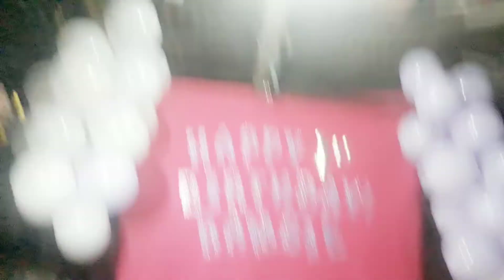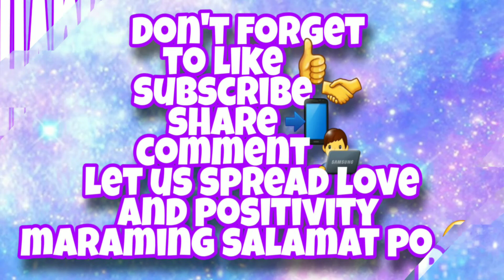HAPPY 1ST BIRTHDAY CELEBRATION PART II (DECEMBER 12, 2020)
Part 2 na po ito ng birthday celebration po ni Bambie ang saya saya po ni Bambie dama ko po yun at masaya rin po ang lhat sa ginanap na birthday celebration po ni Bambie nawa po nagystuhan po ninyo ang aming ipinakitang pagmamahal kay Bambie at nawa po ay mahalin nyo rin po si Bambie
LET US SPREAD LOVE AND POSITIVE VIBES
🎶 BURKINELECTRIC by THE MINI VANDALS
🎼 FM - NO COPYRIGHT